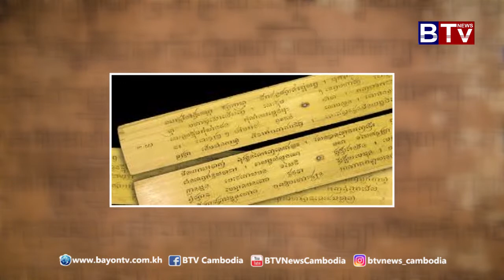ស្វែងយល់ពីខ្មែរ៖ ជំនឿលើការ​រៀបចំ​បាយសី ដើម្បី​លើករាសីបុគ្គល​ម្នាក់​ៗ